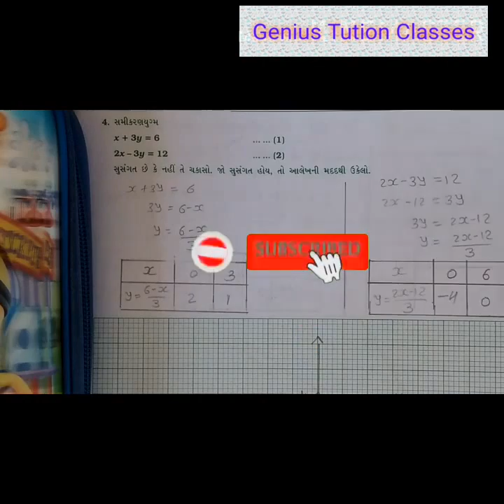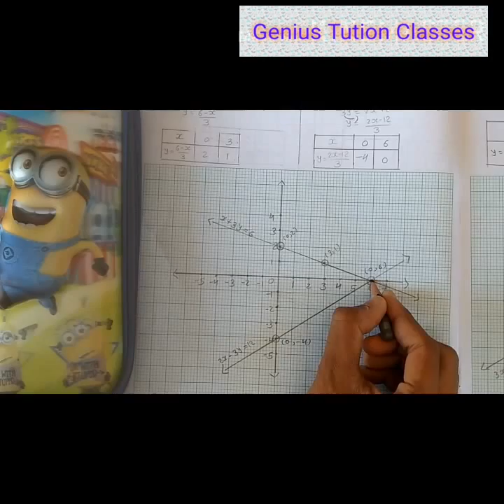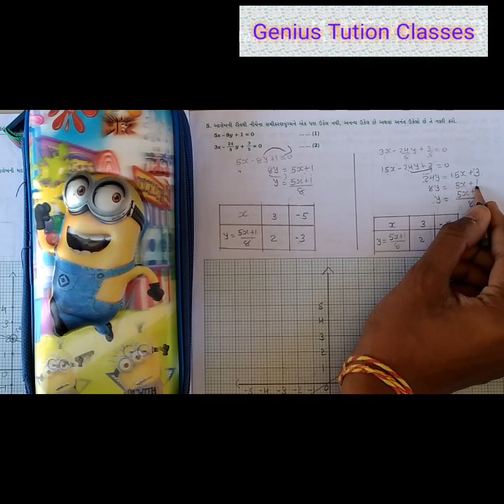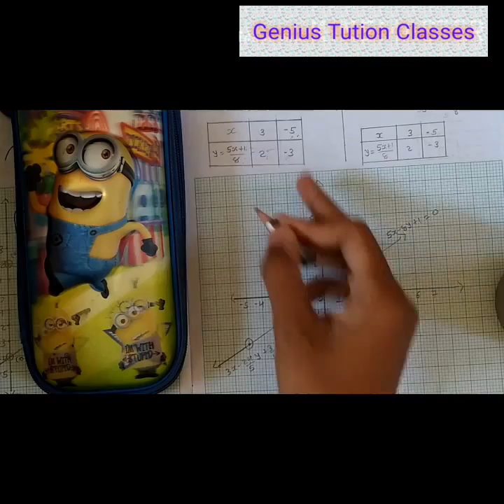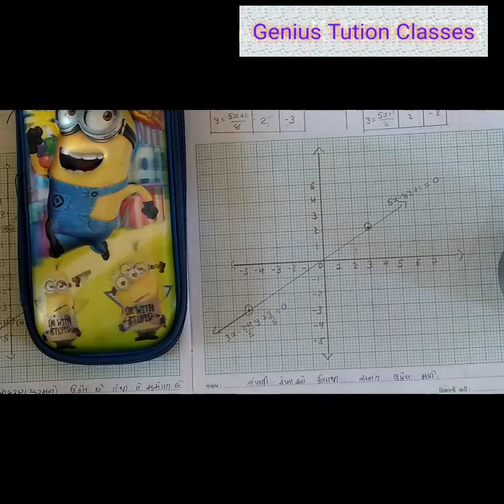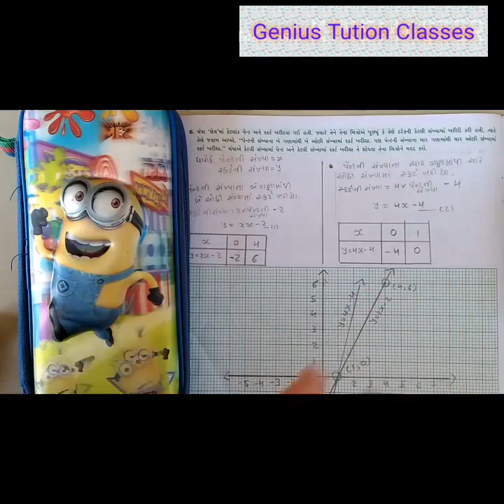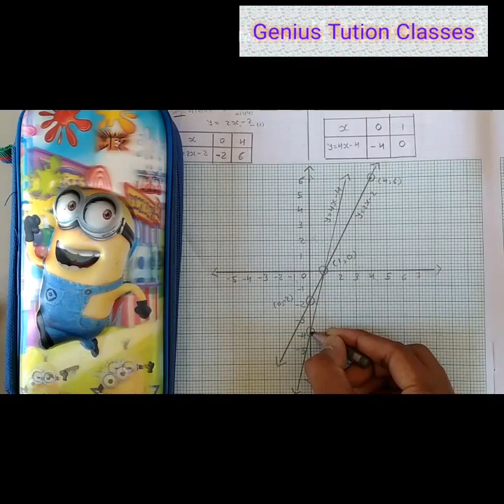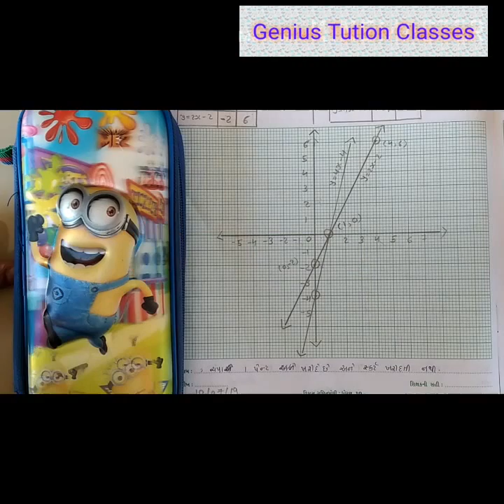પ્રકરણ 3 દ્વિચલ સુરેખ સમીકણયુગ્મ - ઉદાહરણ 4,5 અને 6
પાઠ્યપુસ્તક ના પેજ નંબર 40 પરના  ઉદાહરણ નંબર 4 અને 5 તથા પાઠ્યપુસ્તતક ના પેજ નંબર 41 પરનું ઉદાહરણ 6 ગણી આપેલ છે.